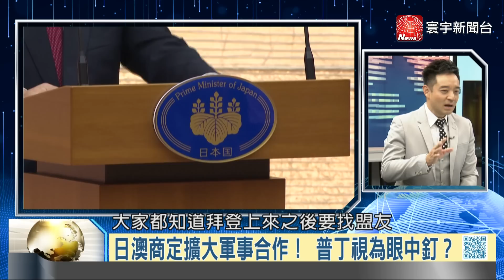P4 中澳外交對撞俄國站邊 普丁出手裂解日澳同盟？｜寰宇全視界20201205